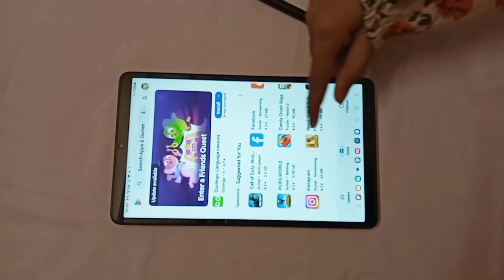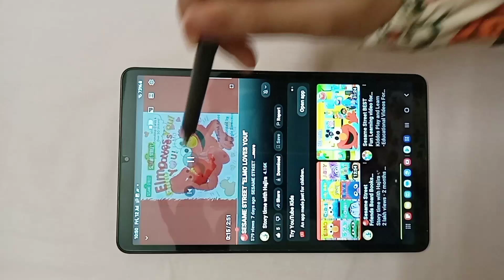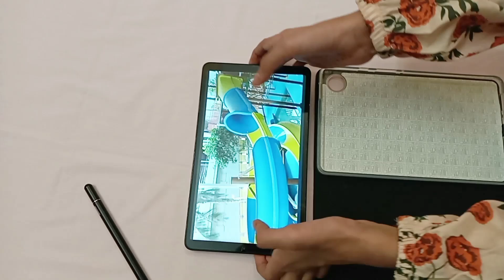SAMSUNG GALAXY TAB A9 UNBOXING:A NEW AFFORDABLE SAMSUNG TABLET IN PAKISTAN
Introducing the Samsung Galaxy Tab A9, your versatile companion for work, entertainment, and everything in between. Packed with powerful features and cutting-edge technology, this tablet is designed to enhance your digital experience in every aspect. Experience stunning visuals on the Galaxy Tab A9's vibrant 8.7-inch display. Whether you're streaming movies, browsing the web, or working on creative projects, every detail comes to life with crisp clarity and vivid colors. Get ready to unleash your creativity with the Galaxy Tab A9's powerful performance. Equipped with a fast octa-core processor and ample RAM, this tablet delivers smooth multitasking and seamless performance, so you can tackle any task with ease. Immerse yourself in immersive audio with the Galaxy Tab A9's dual speakers, tuned by AKG. Whether you're listening to music, watching videos, or video calling with friends and family, enjoy rich, immersive sound that brings your content to life. Whether you're traveling, commuting, or simply relaxing at home, this tablet keeps up with your lifestyle and keeps you connected wherever you are. Discover a world of possibilities with the Samsung Galaxy Tab A9 and elevate your digital experience to new heights.Samsung Galaxy Tab A9 8.7" Tablet 64BG 4 GB RAM WiFi Only Dual Speakers 8MP Camera International Model

Highlights
64GB ROM, 4GB RAM
Mediatek Helio G99 (6nm), Octa-core, Mali-G57 MC2 GPU
Rear Camera: 8MP, AF, Front Camera: 2MP
5100 mAh battery,
Bluetooth 5.3
USB Type-C 2.0
No SIM Card Slot / Network - Wi-Fi Only
This is an international model